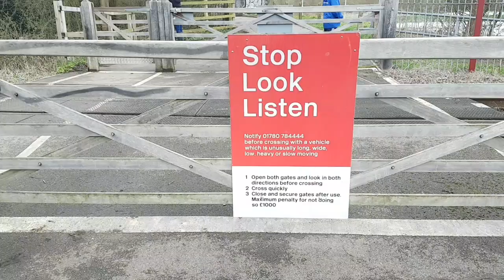Orton Mere (Footpath) Level Crossing, Cambridgeshire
Orton Mere (Footpath) Level Crossing, Peterborough, Cambridgeshire on the Nene Valley Railway (NVR).

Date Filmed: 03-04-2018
Nearest Station: Orton Mere
Trains:
Class 14 No 14029 (Nene Valley Railway)

What looked to be a railway maintenance train came up the line from Wansford, Ferry Meadows heading towards Peterborough. It passed over the small crossing at Orton Mere station.